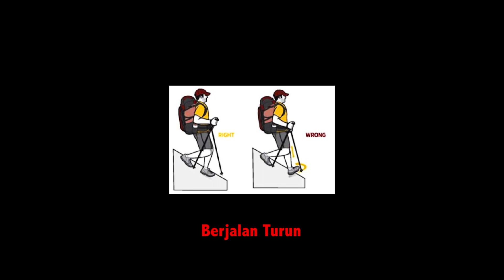Mountain Tips - One Day Hiking Part 2